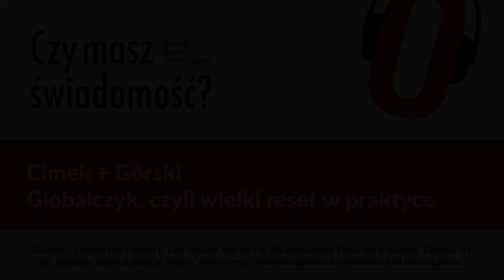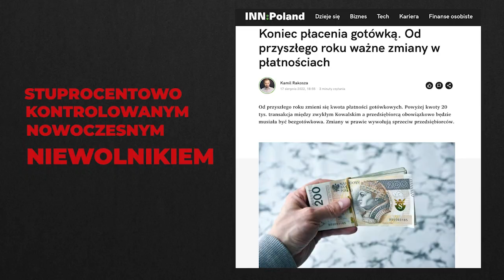Czy masz świadomość? (Nr 156) – Globalczyk, czyli wielki reset w praktyce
Z Gracjanem Cimkiem, profesorem Akademii Marynarki Wojennej w Grydni, rozmawia Rafał Górski, redaktor naczelny Tygodnika Spraw Obywatelskich.

Tak oto jesteśmy dziś zbyt martwi, aby żyć, i zbyt żywi, aby umrzeć.
Byung-Chul Han, „Społeczeństwo zmęczenia i inne eseje”

Heros naszej cywilizacji uwielbia teatralne formy przykuwania uwagi dotąd zarezerwowane dla aktorów. Błaznują więc politycy, dziennikarze, ale również nauczyciele, uczniowie, handlowcy, pracownicy i biznesmeni, a nawet kapłani i profesorowie.
Gracjan Cimek, „Czas Globalczyka”

Gracjan Cimek – Politolog, profesor Akademii Marynarki Wojennej w Gdyni, Katedra Stosunków Międzynarodowych. Jest członkiem redakcji czasopism naukowych: „Colloquium” oraz francuskiego „Outre –Terre. Revue europeenne de geopolitique”.